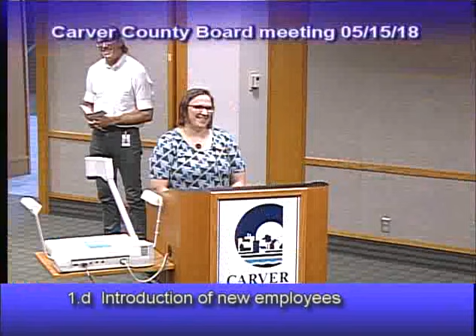Carver County Board meeting 05-15-18